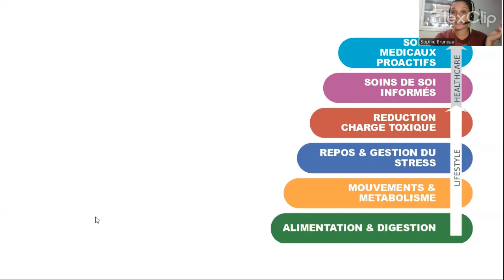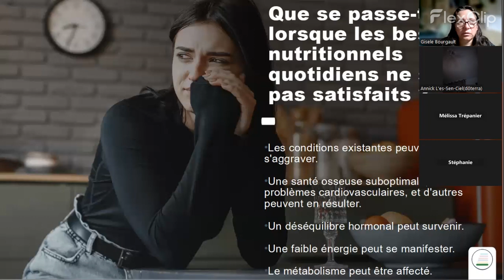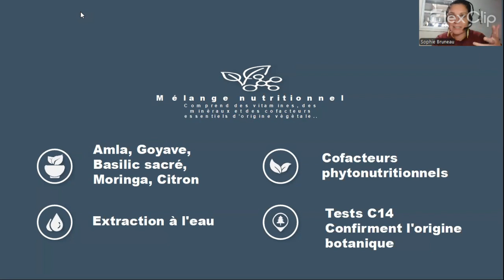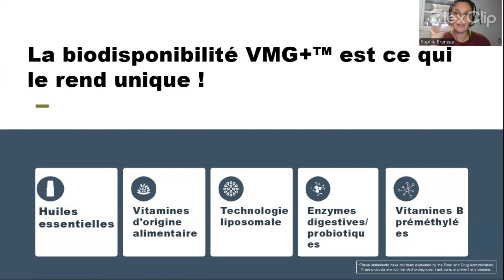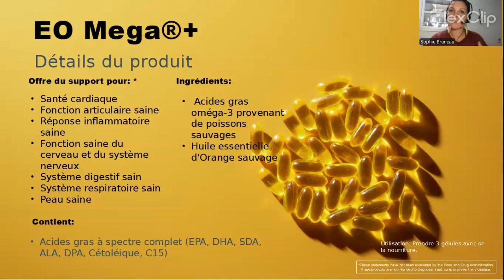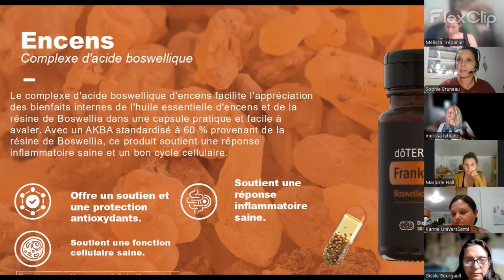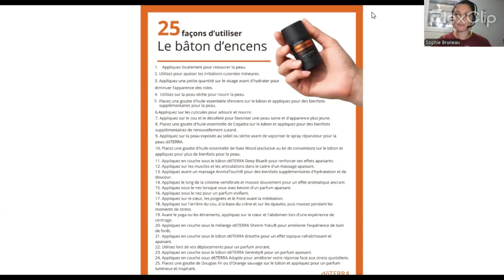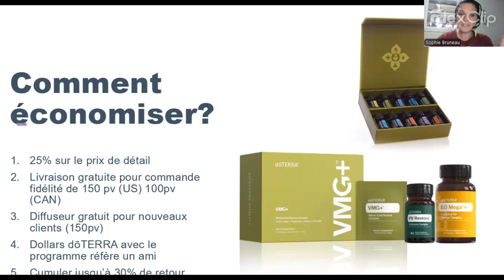Du nouveau pour ton bien-être !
Lancement des nouveautés 2024